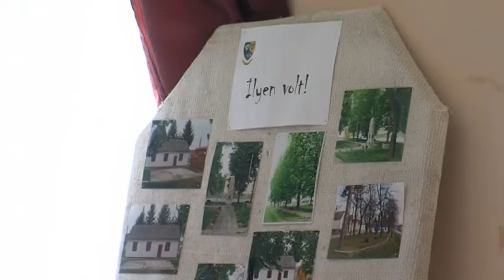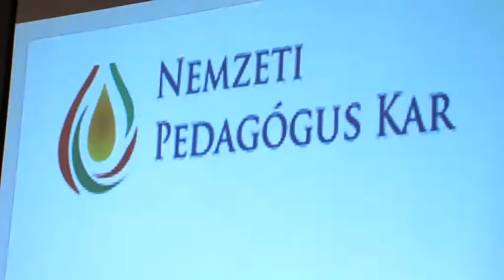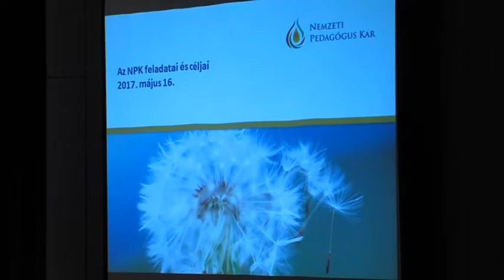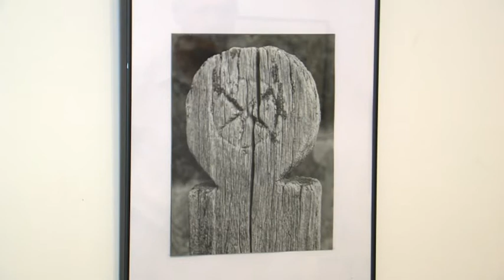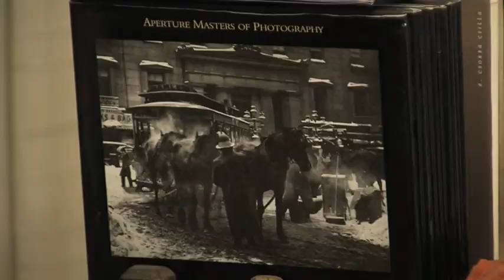Bonyhádi Napló 2017. 06. 02.